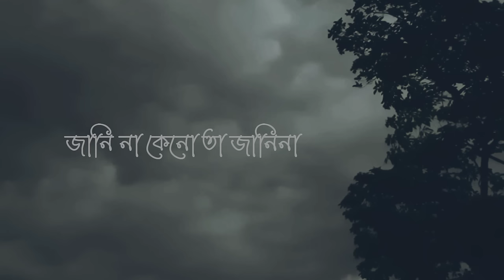Janina Kano Ta janina | Ankita sarkar | Nachiketa | LoFi Version | Raw Sumit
Just take your headphone 🎧 and feel the song ☺️